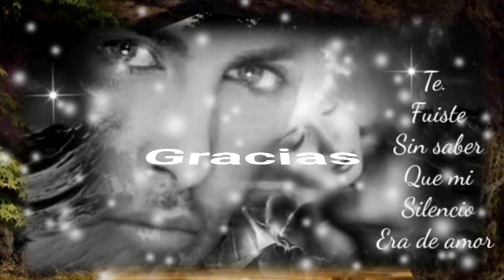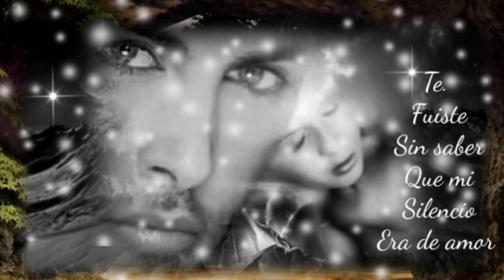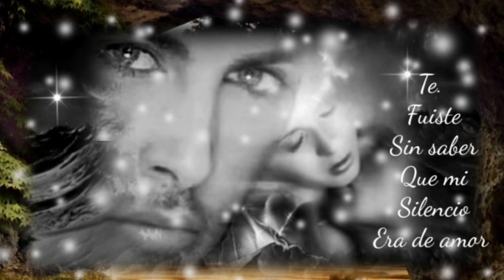HOY SIN TÍ TU AUSENCIA ES ALGO QUE ME TIENE HERIDA - MÓNICA NARANJO (serge djbcmx)